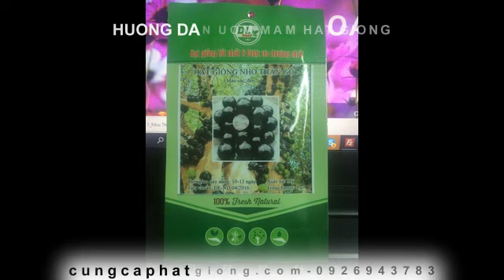Hướng Dẫn Ươm Hạt - Hạt Giống Nho Thân Gỗ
Hướng Dẫn Ươm Hạt Giống Nho Thân Gỗ: Cây- nho thân gỗ là có nguồn gốc từ Braxin, cây có tên khoa học là Nho quả Jabuticaba, được trồng phổ biến ở các nước Châu Mỹ , được du nhập vào Châu Á. Xem thêm

Bất kỳ ai khi nhìn thấy cây nho thân gỗ lần đầu tiên đều cảm thấy ngỡ ngàng sửng sốt bởi hàng ngàn hoa và quả mọc chi chít trên thân cây. Quả nho khi chín mọng to, tròn, bóng mịn trông rất thích mắt, ăn vào ngọt dịu, thơm mát dễ chịu. Hiện nay Shop đang cung cấp Hạt Giống Cây Nho Thân Gỗ để đáp ứng nhu cầu ngày càng lớn của người tiêu dùng..Các bạn hãy đến Shop để tậu ngay 1 Gói nhé !

HƯỚNG DẪN CHI TIẾT TỪNG BƯỚC TRỒNG HẠT GIỐNG NHO THÂN GỖ

Gieo hạt giống nho thân gỗ:

- Hạt giống: Lựa chọn hạt giống nho thân gỗ chất lượng, có tỉ lệ nảy mầm cao. Bạn có thể mua hạt giống nho thân gỗ tại Shop Hạt Giống Hoa - Hoa Đẹp Dễ Trồng . Sau khi mua hạt giống về, ngâm hạt trong nước khoảng 4 -5 tiếng. Sau đó vớt để ráo và chuẩn bị gieo.

Đất trồng: Đất trồng nho thân gỗ phải đảm bảo đầy đủ dinh dưỡng cho cây phát triển. trong giai đoạn ươm hạt bạn nên dùng sach như đất tribat, trùn quế. Khi cây lớn có thể dùng đất thịt, trộn cùng phân bón sẽ giúp cây sinh trưởng và cho ra nhiều quả.

- Ươm hạt: Bỏ đất ươm vào chậu, sau đó gieo hạt trực tiếp lên đất. Tưới nhẹ tạo độ ẩm cho đất, để trong bóng mát hoặc dùng vật che chậu, tránh để hạt tiếp xúc với ánh nắng. Sau 2 - 4 tuần hạt sẽ nảy mầm. Sau 2 tháng có thể mang cây ra trồng.

Kỹ thuật chăm sóc nho thân gỗ

- Nhiệt độ thích hợp cho cây phát triển là từ 20 - 37 độ C .
- Tước nước: Cung cấp đầy đủ nước cho cây bằng cách tưới vào sáng sớm và chiều mát. Tuy nhiên không nên tưới quá nhiều sẽ ảnh hưởng đến rễ và khả năng phát triển của cây.
- Bón phân: Khi cây chuyển sang tháng thứ 3 sẽ bón phân cho cây. Sử dụng phân hữu cơ mua tại các cửa hàng vật tư nông nghiệp.

Phòng trừ sâu bệnh: Cây nho thân gỗ ít bị sâu bệnh nếu như khâu chuẩn bị đảm bảo sạch sẽ. Trong quá trình cây phát triển, nếu thấy biểu hiện lạ của cây, bạn nên chú ý để có phương pháp đặc trị thích hợp nhất.

Nho thân gỗ, phát triển hơi chậm nên thích hợp trồng hẳn vào đất hoặc trồng ra đất cho cây lớn rồi đem trồng vô chậu lại làm cảnh. Cây phát triển mạnh ở các vùng nhiệt đới, ưa ẩm và hơi chua để đảm bảo tăng trưởng tốt nhất của cây. Tuy nhiên, những cây này thích nghi với hầu như tất cả các loại đất thậm chí nó có thể phát triển tốt trên đất kiềm như bãi biển cát miễn là được chăm sóc tốt.

Để có được một khu vườn với những nho thân gỗ lớn cần nhiều thời gian, tuy nhiên chăm sóc cây khá là dễ dàng và hầu như không cần phải lo lắng về sự phát triển của cây. Nho thân gỗ phát triển tốt ở nơi có bóng râm, nếu cây sống ở nơi có nhiều ánh nắng thì chỉ cần tưới đủ nước cây vẫn phát triển tốt.